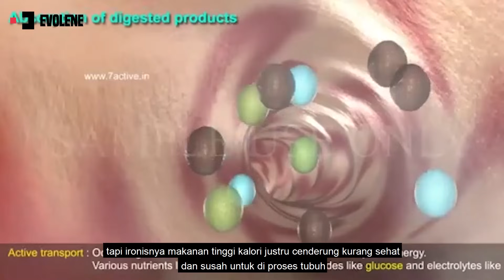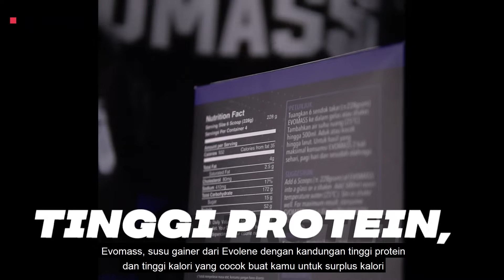GAK GEMUK-GEMUK KARENA GENETIK? YAKIN?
Frustasi karena sudah makan banyak, tapi ga gemuk-gemuk? Ujung-ujungnya malah mempermasalahkan faktor genetik?

Coba crosscheck lagi, makanan apa yang kamu konsumsi, dan sudahkah kamu mencukupi kebutuhan nutrisi sehari-hari? Perlu diingat, nutrisi adalah hal terwajib untuk dipenuhi agar dapat memiliki badan yang ideal.